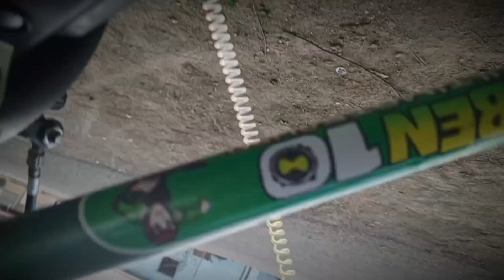ESTA BICICLETA ES INCREÍBLE 😱 | RoynelGut 19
Si Bici es muy genial de éste subscriptor que me apoya desde mis inicios y Gracias por apoyarme en este nuevo comienzo, espero que crezcamos juntos ✌️
La mejor forma de ayudar es compartiendo mi contenido
Gracias Dios 🙏🏻

Eyyy Guaros, les dejo un vídeo más de mi canal de Youtube, gracias por el apoyo, si te gusta el canal no olvides de Suscribirte, dejarme un grandísimo like 👍 Comenta 💬 y Comparte ✌️